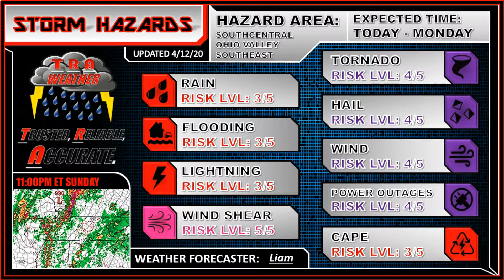Dangerous Severe Weather & Tornado Outbreak Likely Today And Tomorrow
There is a strong chance for a large scale severe weather & tornado outbreak for today, tonight, and tomorrow for areas in the south, southeast, mid-west, and Ohio valley! I will have the very latest information on this severe weather outbreak, and what you need to know to be ready for the storm!

Check out and click the links listed below!

(Discord invite active for only 24 hours as of the post of this video)

Awesome weather sites and software used by TRA Weather!
GRLevel3 HD Doppler Radar